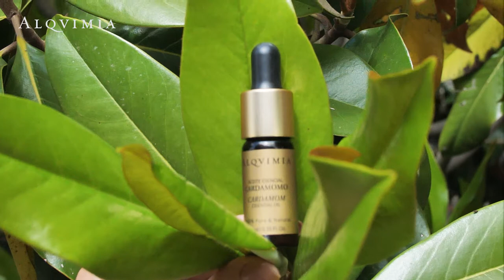Aceite Esencial de Cardamomo